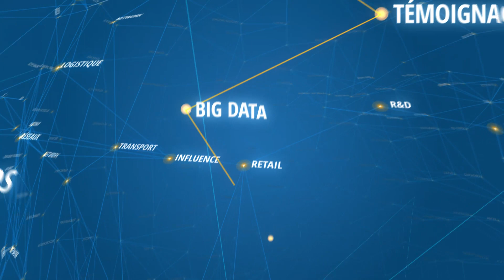Leader’s Talk - Forbes - invites Virginie Simon, CEO & Co-founder of MyScienceWork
MyScienceWork & Open Science: Access to Scientific Knowledge

This Leader’s Talk (Forbes) show is dedicated to the development of scientific knowledge and, more specifically, of Open Science. This is the opportunity to draw a complete picture of scientific publications and the key changes made possible by the surge of the digital. In this new environment, new legislations extend access to knowledge previously stalled. To help clarify this topic, Leader’s Talk welcomes an expert, Virginie Simon.